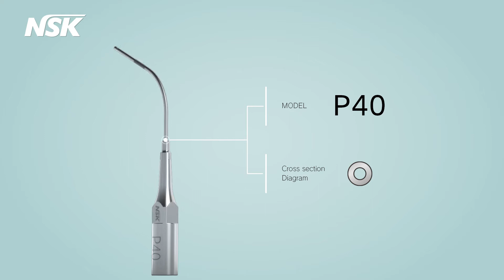VARIOS Ultrasonic Scaler Tip - P40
NSK offers a wide range of VARIOS Ultrasonic Scaler Tips
for clinical applications:

VARIOS Ultrasonic Scaler Tip - P40 :PERIO (Irrigation and Cleaning)

• Safe to use in all pocket conditions and has 3mm to 6mm markings as guidance